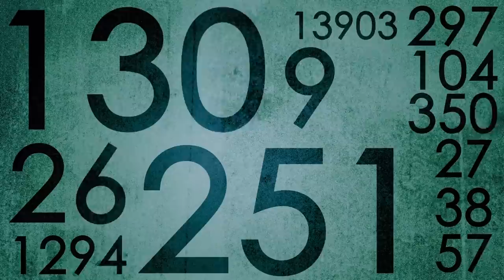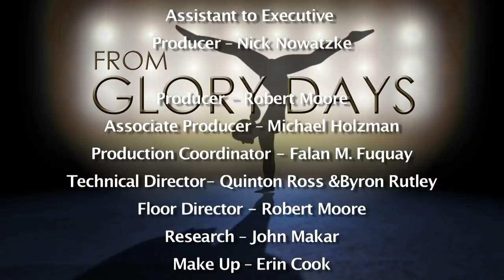'From Glory Days' TV Show - Tatiana Gutsu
Former Gold Medal Olympic Gymnast - Tatiana Gutsu (Ukrainian)